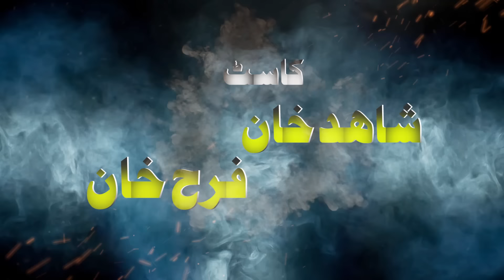Kor V Kho Che Moor V || Pashto New Drama 2022 || N N Khan Production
nnkhan Production PresenT's
Pashto New Drama Kor V Kho Che Moor V teasar 2022
Cast: nn khan , Rooma , shahid khan , farah khan , sarwat ali,  abid gumaryanil etc.
Writer feroz khan zegar
Directed by Mz Sagar
Edited & Design: Sky vision studio swat
Publicity in charge: Sheer Nawaz
Special Thanks: Shahab murgh shop
Producer: N N KHAN
Present BY: NN khan Production

       ||  NN KHAN PRODUCTION ||
Aims: Pushto Entertainment

Pashto New Islahi Drama 2022

Thanx